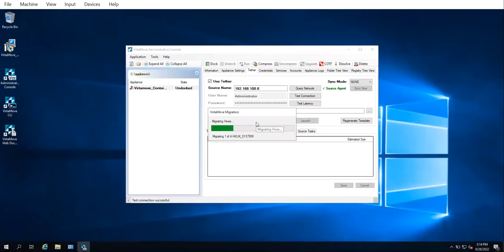04 - How to Select Applications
This video demonstrates the steps to find all the published applications available on the source server. The applications that we plan to bring over to the new destination server can be filtered through and hand picked.

For more information on application selection, please refer to our knowledge base